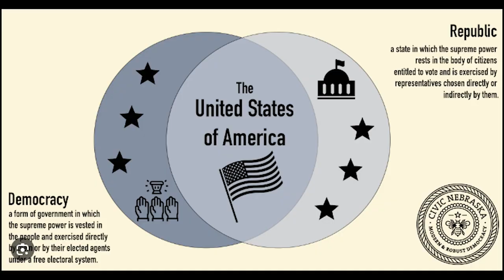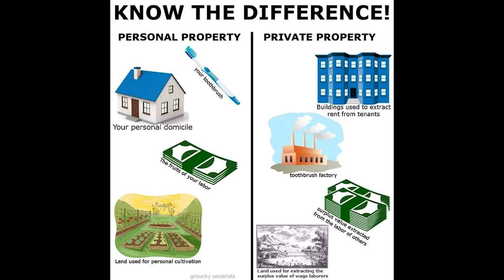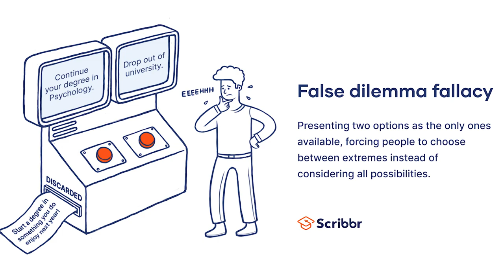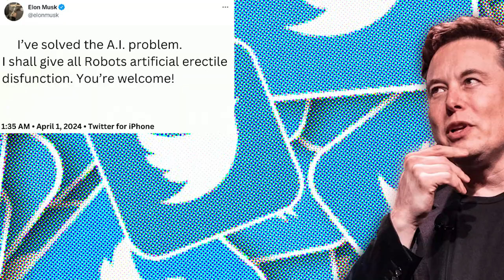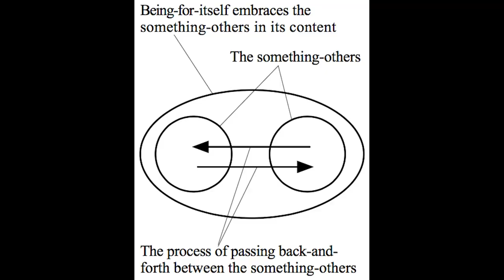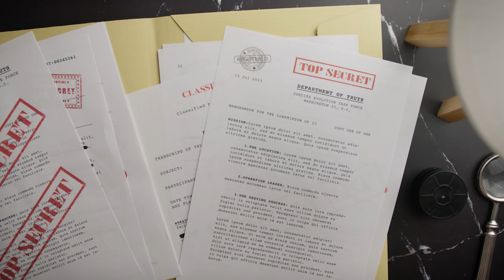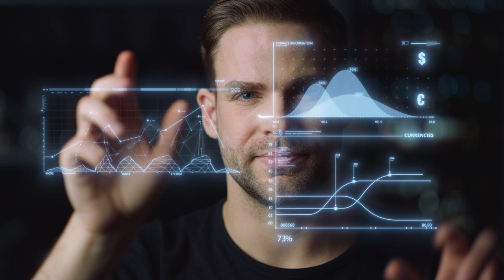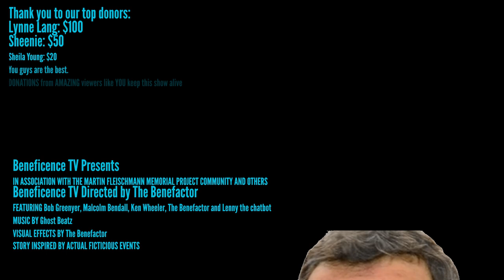💰🔌🌍SPECIAL: How Capitalism Suppresses FREE Energy🚫| Ben's Secrets of Economics | BeneficenceTV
In this special Beneficence TV event, join us as we explore the world of forbidden knowledge through the lens of Marxism. We delve into how capitalism suppresses free energy and the impact it has on groundbreaking discoveries like zero point energy. We take a closer look at the blind spots in understanding the suppression mechanisms of free energy under capitalism, using Ken Wheeler's work in magnetism as a case study. Don't miss out on Ben's Secrets of Capitalism - uncover the truth behind the suppression of free energy in our society.
✅ Timestamps:
0:00   Introduction
00:44 A Case of Ken
02:30 Flaccid Fallacies
04:12 Ken's Cockamamie Contradictions
05:22 Ignoring Marxism 101
11:25 Missing the Marxist Mark on Wage
17:11 Market Mechanisms of Free Energy Suppression
20:34 Mitigating Madness: The Worker Cooperative Solution
24:18 Conclusion and Final thoughts
25:23 Bendall Bonus: A Big Thanks to Our Amazing Donors

@MFMP  (Martin Fleischmann Memorial Project)
@AlchemicalScience (Alchemical Science)